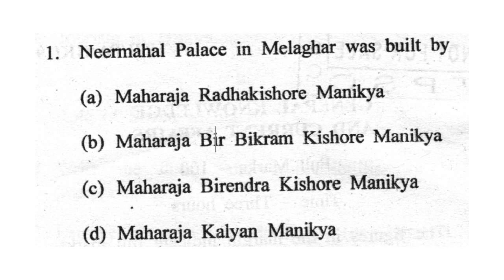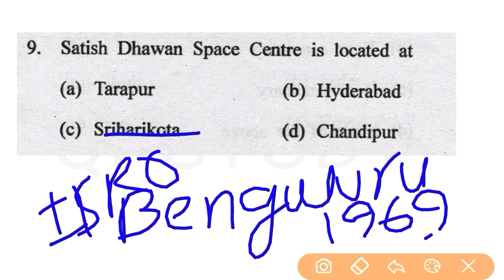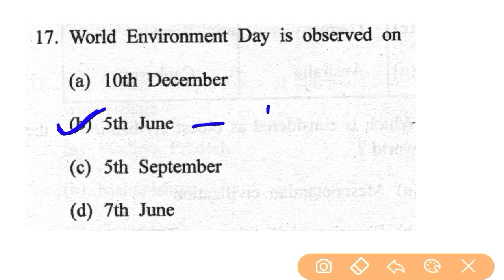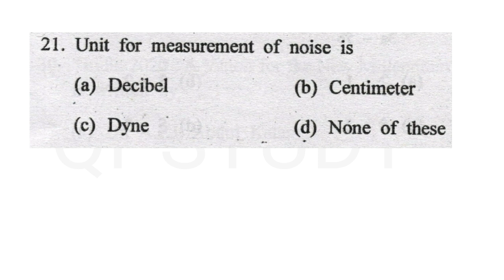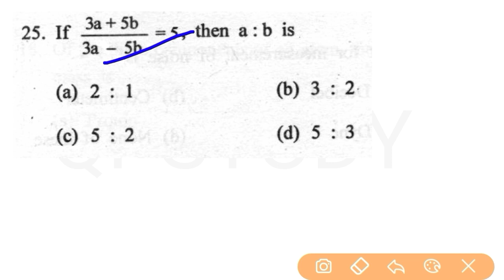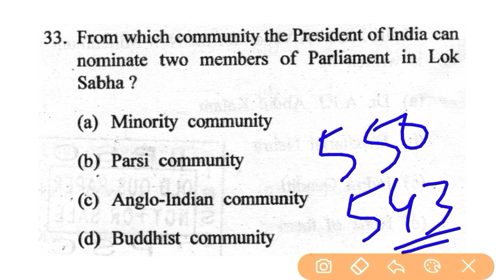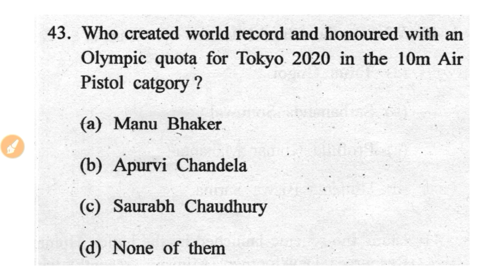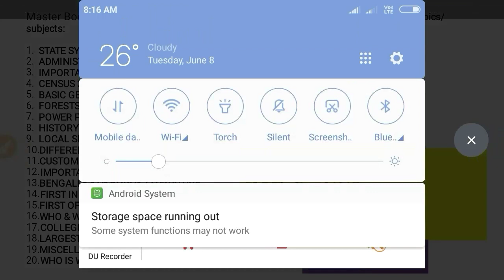TPSC PA Mains Previous Year Questions - GK MCQ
TPSC Personal Assistant (PA) 2019 Previous Year Question Paper Solution: GK and Current Affairs 50 MCQ solution in one video.

Tripura_GK_Book_Link (Very Essential for every aspirant of Tripura Govt. Job)

History, Geography and Culture of Tripura for TPSC AO (TAFS Grade-I)